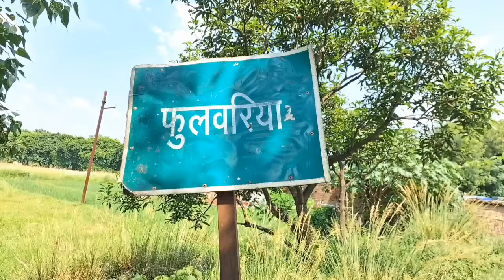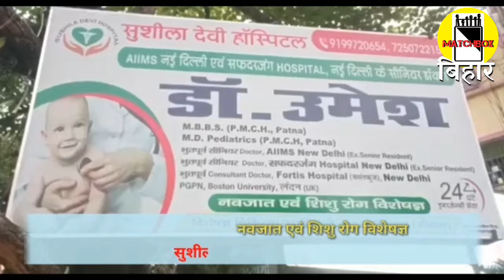आज़ादी के इतने बरस बाद भी सड़क की ताक में हैं पूरा गांव, आज भी खटिया पर लाद के जाते हैं मरीज़। Matchbox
आज़ादी के इतने बरस बाद भी सड़क की ताक में हैं पूरा गांव,
आज भी खटिया पर लाद के जाते हैं मरीज़। Matchboxbihar।